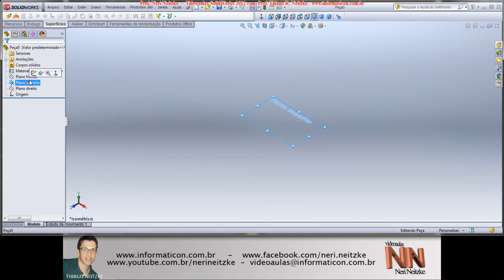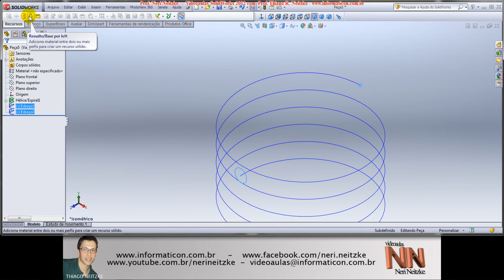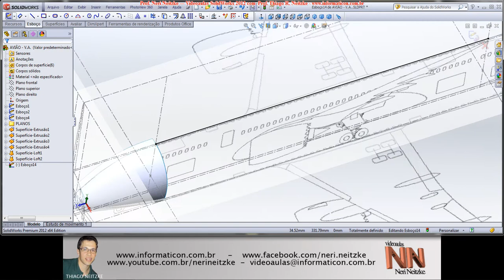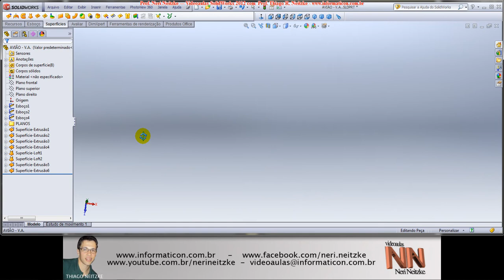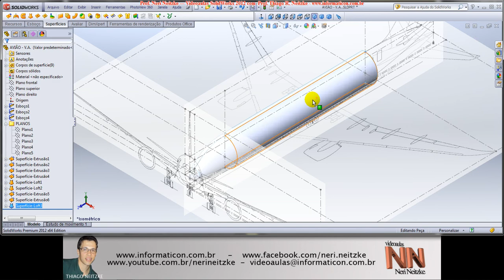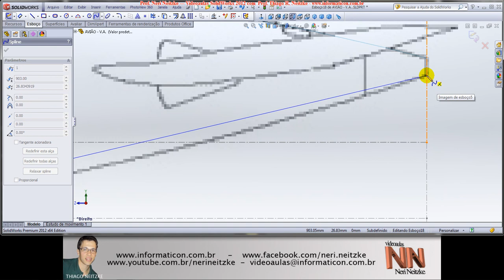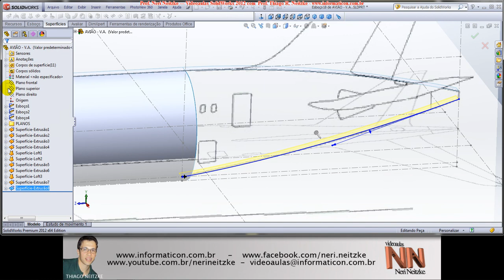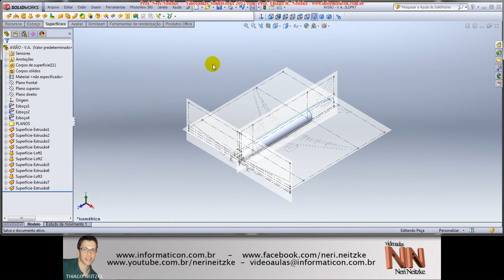121 - SOLIDWORKS 2012 - Modelamento Avião - Parte 09